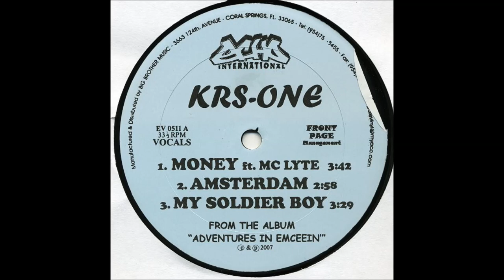KRS-One - Amsterdam (Instrumental) Hip Hop 2007